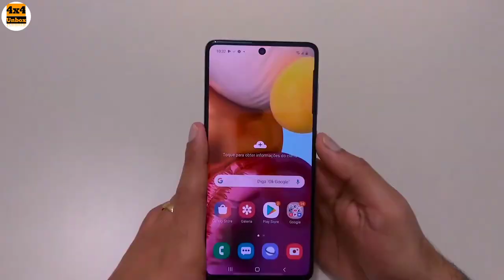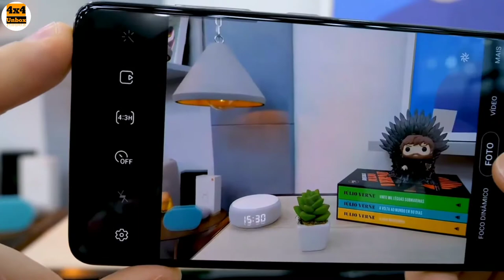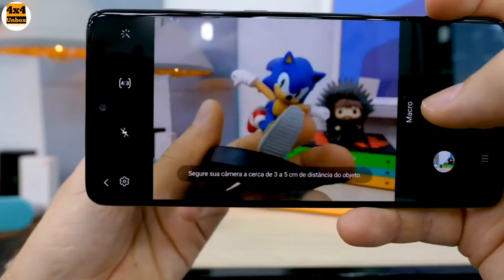Samsung A71 Atl z life - Unboxing | Specifications | Silver colour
Samsung a71 mobile   Samsung a 71 features
Samsung a 71 processor
Samsung a71 mobile price
Samsung a71 price  in india
Samsung a71   specifications
Samsung a71 cost
 Samsung a71 colors
Samsung A71 details
Samsung A71 expected price
Samsung A71 flipkart
Samsung a71  full specification
Samsung a71 india launch date
Samsung A71 images
Samsung a71 rate
Samsung a71 release date in india
Samsung Alt z life
Samsung atl z life